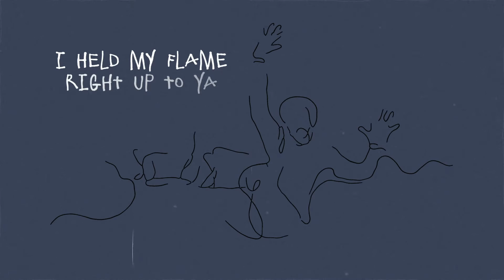Dope Sick Love (Acoustic) Lyric Video